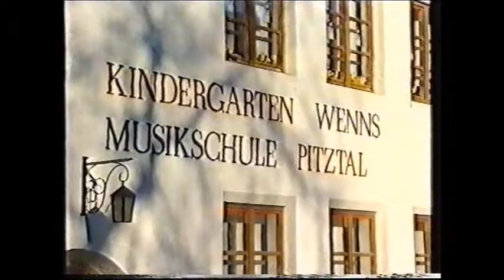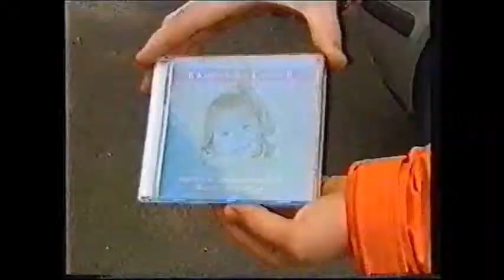ORF - Tirol Heute 2002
Reportage 'Tirol Heute' auf ORF vom 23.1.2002 mit Familie Egger.